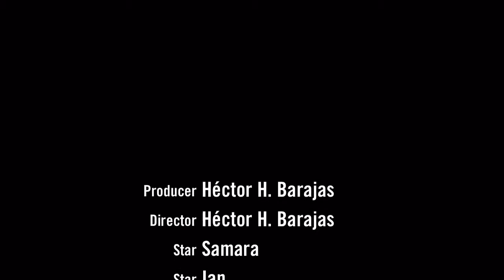20150920 Samara e Ian jugando: Ian correteando a Samara